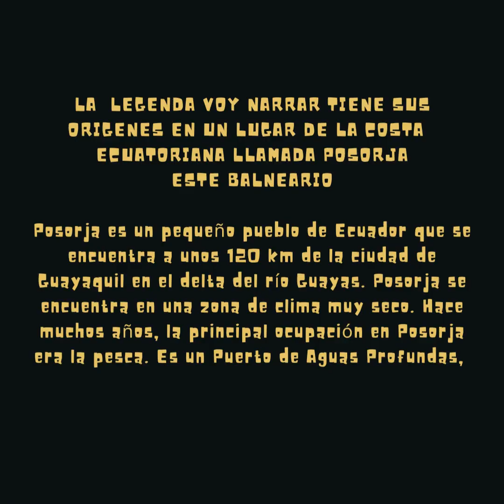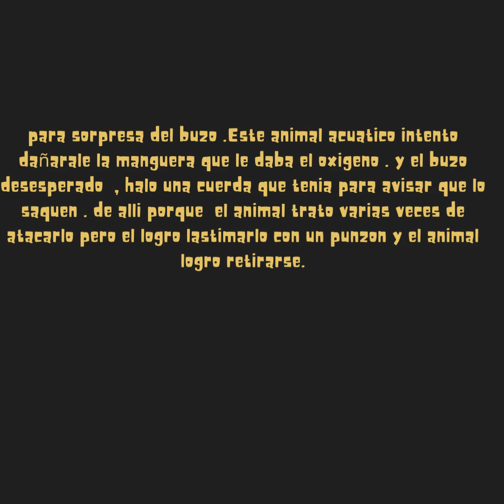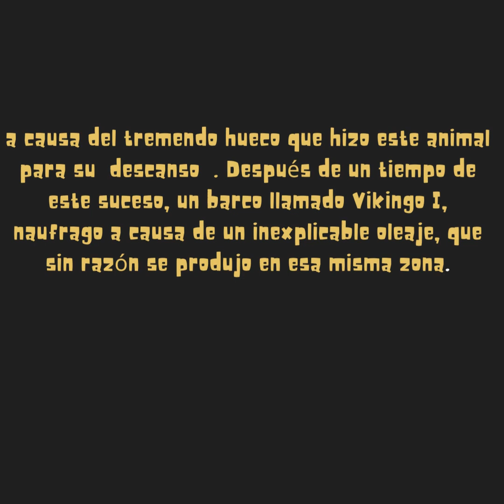LA LEYENDA DEL MERO EN POSORJA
MAS LEYENDA SE COMBINA  LA HISTORIA DE UN PEZ GIGANTE LLAMADO MERO  QUE SE DEVORABA A LAS PERSONAS SE BAÑABAN EN UN LUGAR DE LA PLAYA EN POSORJA ECUADOR